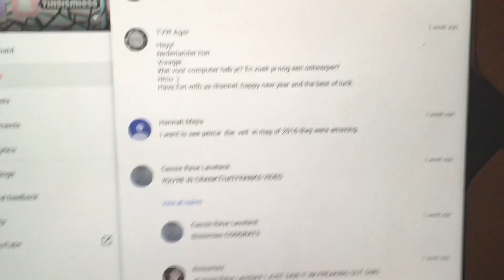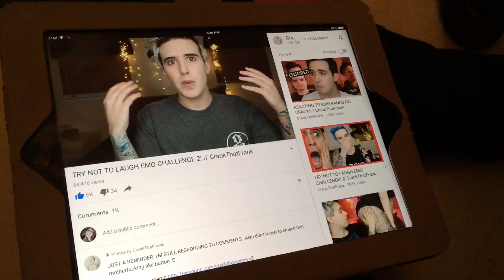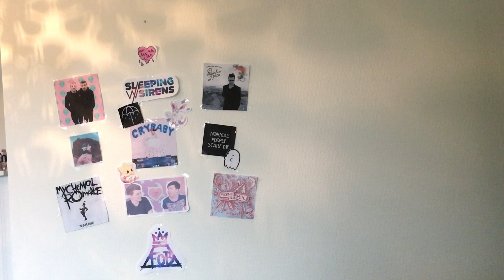HOW TO PRONOUNCE MY USERNAME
Heyyy frenss! Hope you enjoyed this little update video haha, if you liked it you can give it a thumbs upp :p what video do you want me to make next? :) (oh I'm Disney trash btw haha)
WATCH IN HDDD XD

Heyy there, my name is Michelle and I'm basically band trash haha, I also luv Dan and Phil, jacksepticeye, markiplier and pewds ◠‿◠ (oh and tv shows)